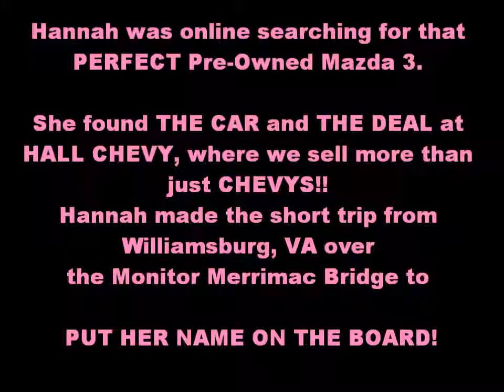HALL CHEVY CUSTOMER VIDEO -- Checking Out Used Car dealers in Williamsburg VA -- Hampton Roads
Hannah was online searching for that right Pre-Owned Mazda 3 in Hampton Roads. She found the RIGHT ONE and the RIGHT DEAL at HALL CHEVY! We sell more than just Pre-Owned Chevy's. She made the short trip from Williamsburg over the Monitor Merrimac Bridge and PUT HER NAME ON THE BOARD!

If you are looking at Used Car Dealerships near and in Williamsburg, VA and Hampton Roads we are just minutes over the MONITOR MERRIMAC BRIDGE and convenient to all residents of Hampton Roads. You should check out our SELECTION and SPECIALS for making the short drive.

Thank you for your business, Hannah, and thanks for doing this video!

3412 Western Branch Blvd.

Here at Hall Chevrolet Western Branch our primary concern is the satisfaction of our customers.

We are conveniently located at 3412 Western Branch Blvd. in Chesapeake. Come see why over 100 customers have given us positive reviews online! Our commitment to customer service is second to none and that's why our Western Branch Chevy dealership is one of the premier Chevy dealers in the state of Virginia!